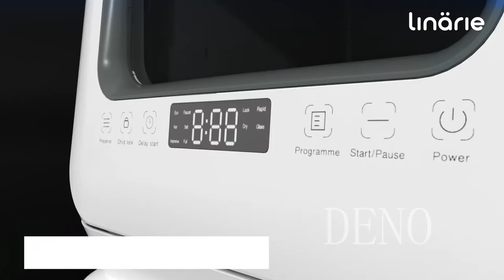LINÄRIE | Gavarnie Portable Benchtop Dishwasher • LB3SDW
GAVARNIE LB3SDW FEATURES
• No installation is required
• 3 Place-Setting Capacity
• 6 Multi-Wash Programs: Intensive Cleaning, Normal Cleaning, • ECO Cleaning, Glass Cleaning, Rapid Cleaning, Fruit Cleaning
• 360 double spay arms give dishes that streak-free deep cleaning
• 24-hour preservation function: where the hot air function automatically turns on every 3 hours and makes the dish load dry and fresh.
• Built-in 7.5L water tank; easy to add water and clean
• Supports 2 water supply modes: Manual and Faucet (Accessories Included)
• PTC Drying System: dishes come out perfectly dry
• High Washing Temperature of up to 70℃ and PTC Drying System deliver a sterilization rate of 99.99%, making it suitable for baby products
• Extra built-in turbofan keeps a good smell and dry air inside
• Full visibility: You can check the washing status through the window
• Intuitive and adjustable digital touch LED panel
• Quiet operation (58dB)
• 1-24 hours delay start
• Safe Environment: child safety lock and auto power off for leakage prevention
• Small footprint: ideal for small-sized houses, apartments, dorms, boats, and campers/RVs
• Australian plug

About Linärie Appliances
Powered by innovative technology that combines premium quality with affordability, Linärie Appliances seamlessly integrates cutting-edge technology and French-inspired elegant designs, to elevate comfort in your kitchen and transform your cooking experience into memorable moments. Delivering everywhere in Australia.